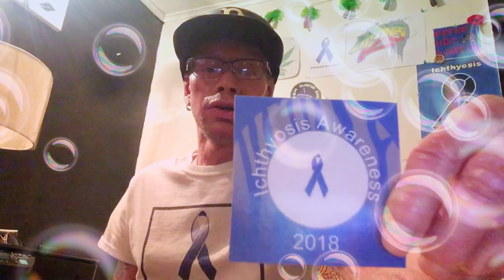Just A Update Talk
Just A Update Talk About What My Awareness is and Check out the links Facebook Page and Group Ichthyosis NL Awareness and Follow On Instagram Thank You Everyone For Your Support ✌🏻☝️❤️